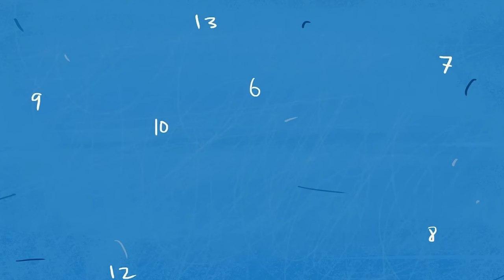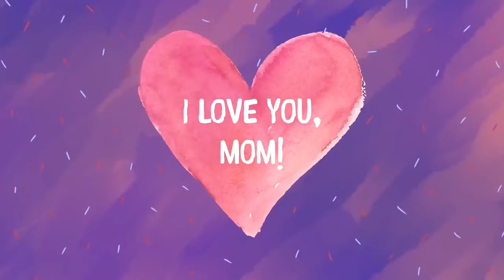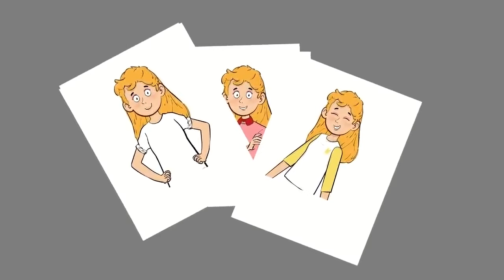Acayip Hikayem! İnsanlar Kayboluyor/ Hikayem Bitmedi